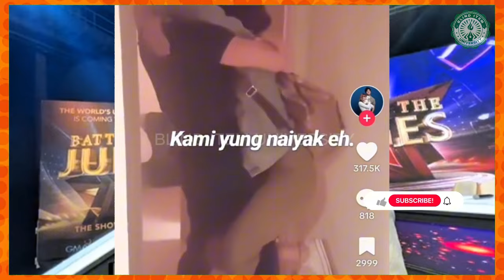🔴REBELASYON ni DIREK CATHY GARCIA MOLINA sa COMEBACK ng KATHNIEL at NEW MOVIE NG KATHDEN! 🔴